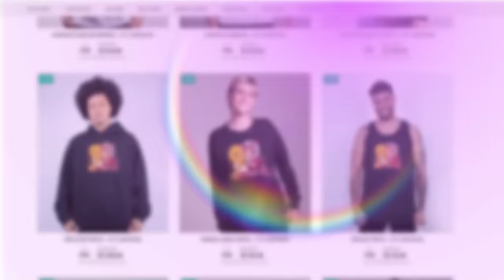EU MENTI PARA MEUS MELHORES AMIGOS ROBLOX!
🐼 Natasha Panda jogou Murder Mystery 2 e mentiu para seus MELHORES AMIGOS... Será que eles acreditaram??

Jeancof GamerKawai Cauan no Murder Mystery 2 Roblox
ROBLOX BrookHaven Adopt Me RPG Tower of Hell
TROLLEI O JEANCOF PEDINDO EM NAMORO
INDO ALI INVADIRAM O MURDER NO ROBLOX
EU RECRIEI MEUS LOOKS DA VIDA REAL no ROBLOX

🐼 NatashaPanda